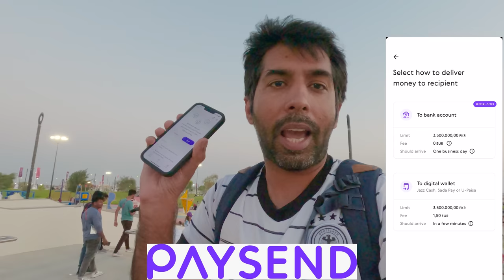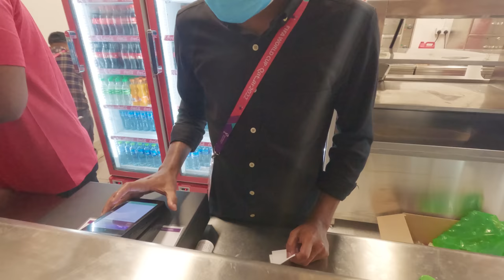Everyone was EXPECTING Qatar to Fail on the Opening Day S06 EP.74 | MIDDLE EAST MOTORCYCLE TOUR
Don't forget to use my code "ABRARFREE" for 3 free transactions.

This vlog is about my travel experience of Doha Qatar which is hosting the first ever FIFA world cup in Middle East and experiencing the opening ceremony of the world cup.